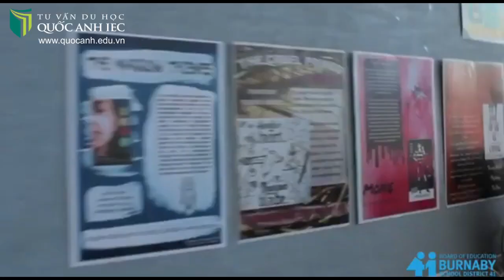DU HỌC TRUNG HỌC TẠI CANADA - CARIBOO HILL SECONDARY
Du học Canada tại trường Cariboo Hill Secondary luôn là lựa chọn của các bạn trẻ bởi những lí do sau:
🌱 Chương trình nền tảng kỹ thuật chuyên biệt cung cấp sự chuẩn bị tuyệt vời cho những học sinh có mối quan tâm đến ngành kỹ thuật ở bậc sau trung học
🌱 Các lớp học chính yếu trong chương trình được thiết kế để đáp ứng điều kiện đầu vào cho chương trình kỹ thuật tại đại học British Columbia, đại học Simon Fraser và viện công nghệ British Columbia. - Tỷ lệ học sinh được trao học bổng cho bậc sau trung học cao.
🌱 Chuyên về Chương trình nghệ thuật thị giác và biểu diễn bao gồm các khóa học như nghiên cứu phim, nhiếp ảnh, dàn hợp xướng, khiêu vũ, đóng phim, sản xuất kịch,...
🌱 Một loạt các chương trình đào tạo liên quan đến công nghệ bao gồm vẽ kỹ thuật, nghề kim loại và nghề mộc.
🌱 Các cựu học sinh quốc tế của trường đã được chấp nhận vào: đại học British Columbia, đại học Simon Fraser, đại học Victoria, đại học nghệ thuật Emily Carr.
🌱 Hơn thế nữa, Ủy ban Thanh niên hành động của Cariboo gần đây được nhận Giải thưởng “John Gibbard” của Hiệp hội Liên Hiệp Quốc.